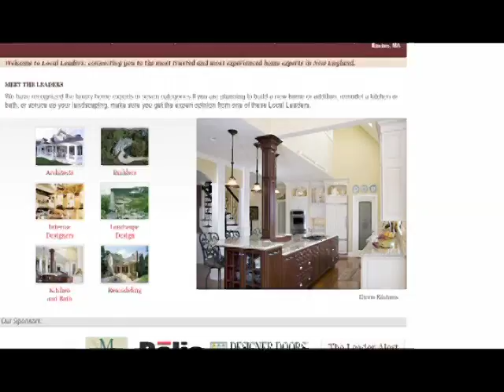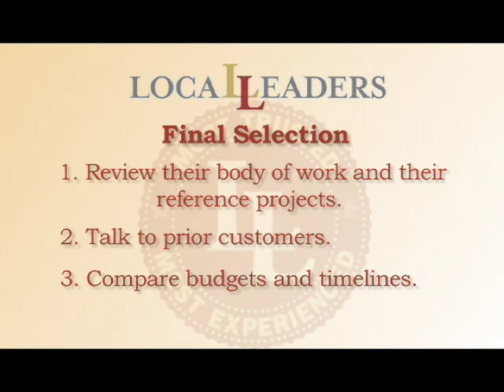Kitchen Remodeling Tips (Part 1)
Tips for building, remodeling and renovating your home kitchen and suggestions of reputable companies to consider.